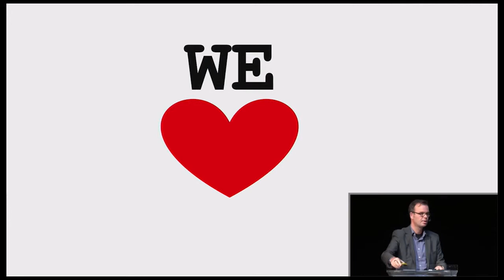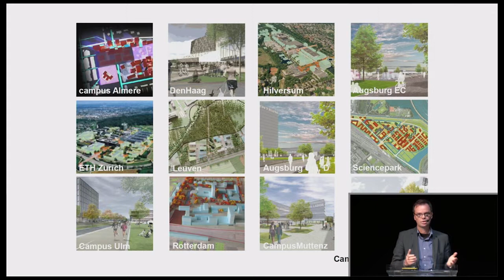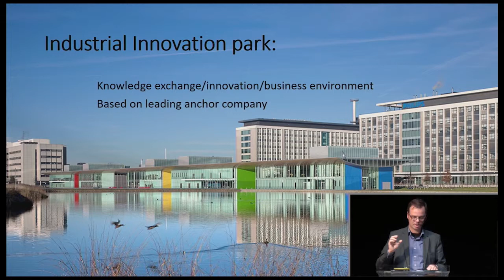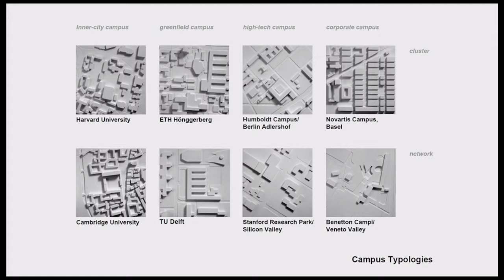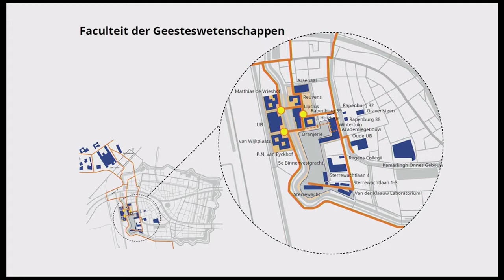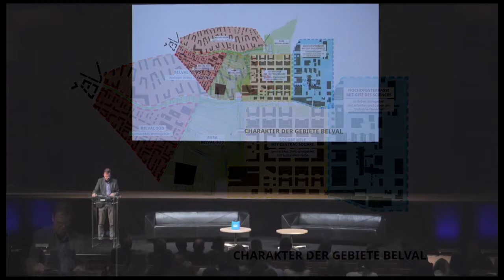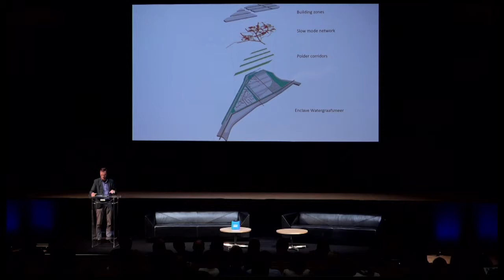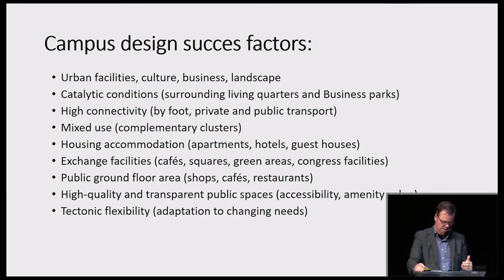2-1 Frank Werner @ Schmaeling 2017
A speech by Frank Werner: Campus and the city. Urban design for the knowledge society at international Schmaeling's conference 2017.